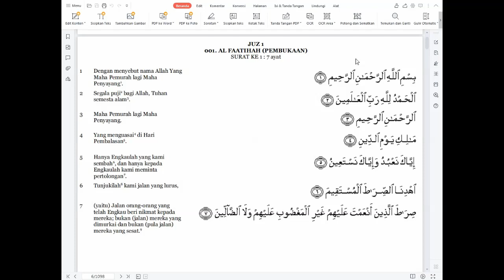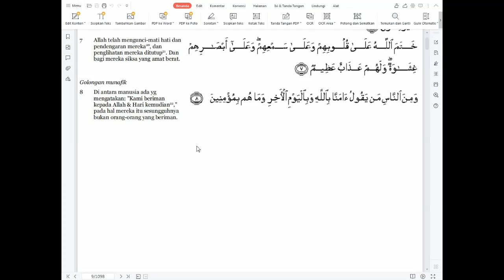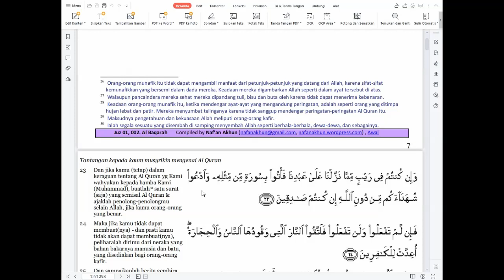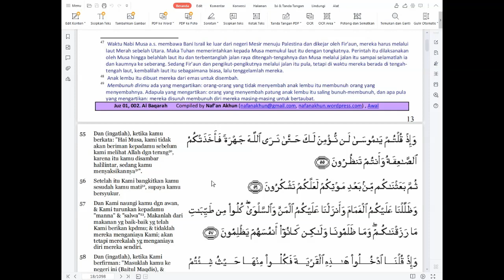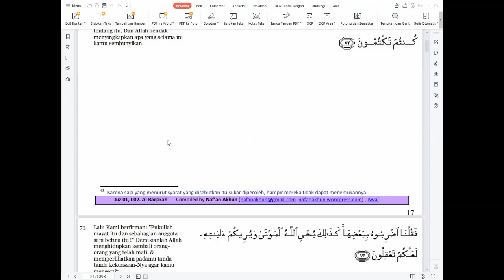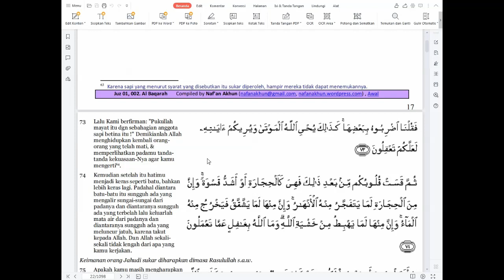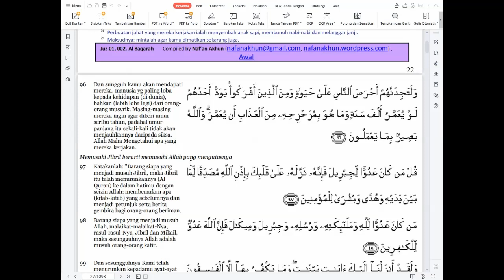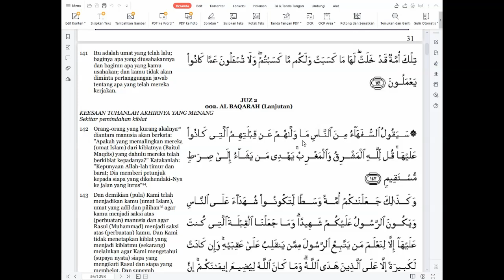isi kandungan alquran juz1